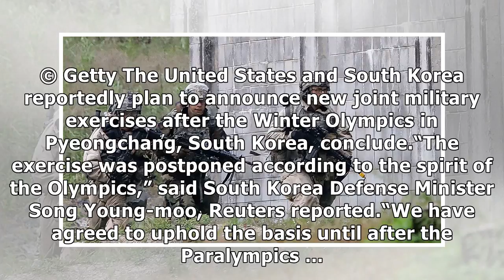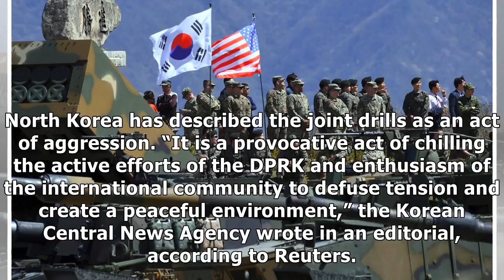MTV NEWS - US, South Korea planning new joint military exercises